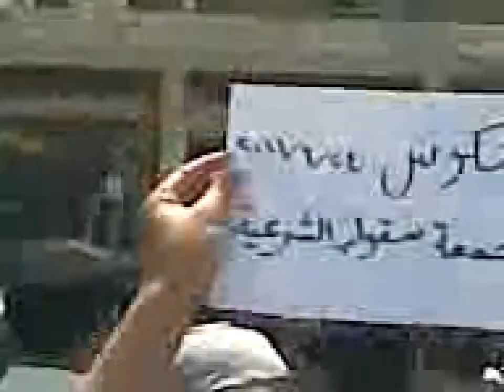مظاهرة رنكوس - ريف دمشق في جمعة سقوط الشرعية 24-06-2011 +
standard YouTube-licens
to ...
Creative Commons-License

So ...

And please also note this:
How to make *good* documentation (to the ICC-court):

10 ...

Internal system-reference:
Luke 14,17

Free Press فري برس
syrrevrag
All4OurCountry
fnnsyria2
FreeMediaSyria
SHAMSNN
weallsyria

Unedited headline translation:
Demonstration Rankous - Damascus fall of legitimacy on Fri 06/24/2011